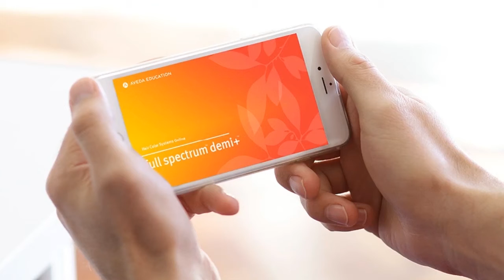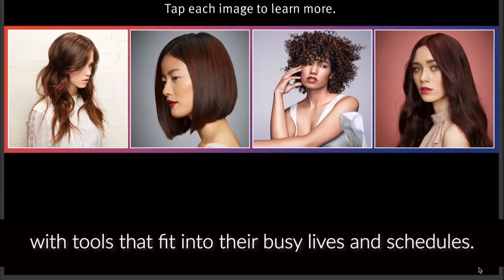Case Study: Mobile First Product Training with Aveda Education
Aveda Education needed to transform their Hair Color Systems instructor-led product training for colorists into assets that could be used both on a standard computer and mobile devices, with a primary focus of mobile-first.

For the training to be successful, it needed to be accessible at any time and in any location. The training also needed to be in small enough pieces that it could be taken on 15-minute breaks.

The biggest challenge was designing a solution that would both teach colorists what they needed to know and then allow them to practice. Here's how we did it.